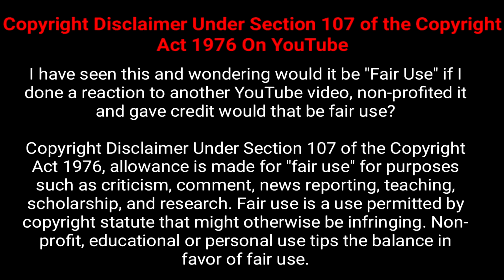INCOG REACTS: BLACK WIDOW vs BLACK CANARY Super Power Beat Down Episode 26